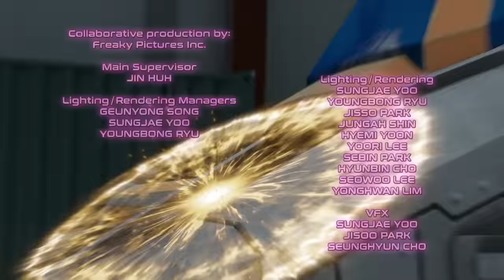A Rumble in the Clouds | Tobot Galaxy Detective Season 3 EP.03 | Tobot Galaxy English